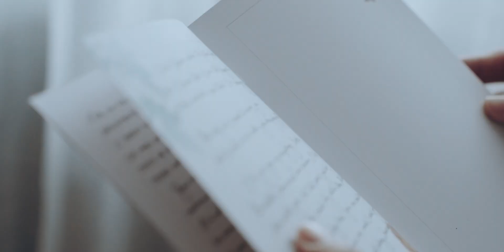Kaye and Oyo: A Wedding in St Benedict Church